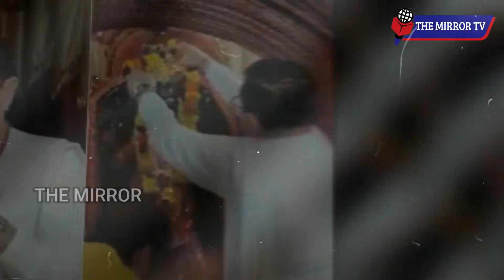Breaking News: Waseem Rizvi इस्लाम धर्म छोड़ बने हिंदू | Hindu Religion| Exclusive | UP News